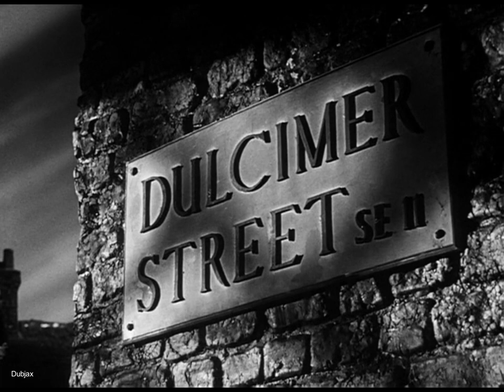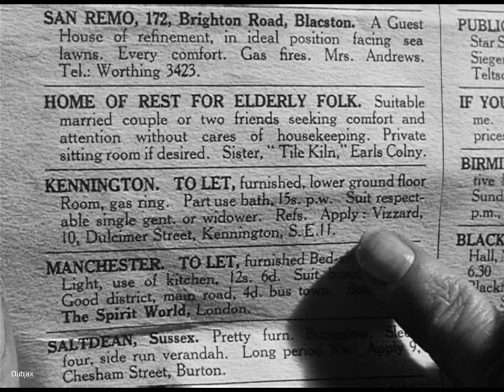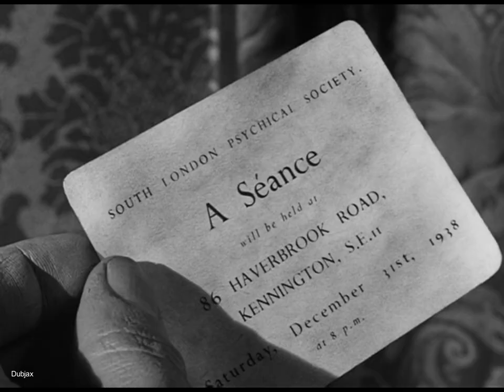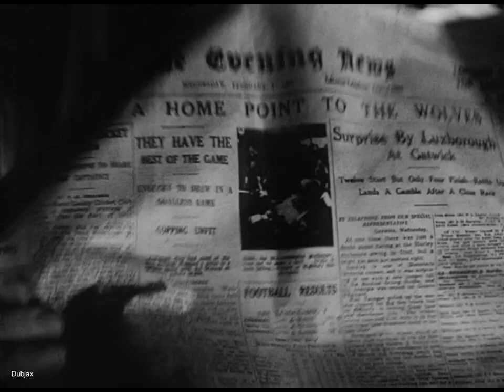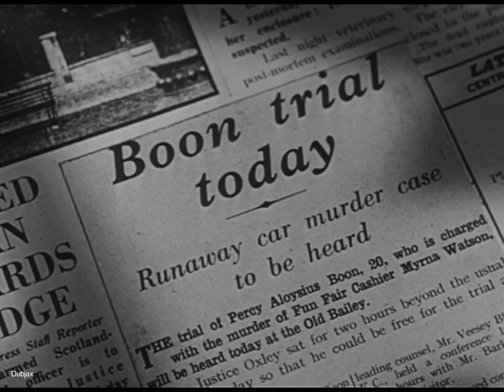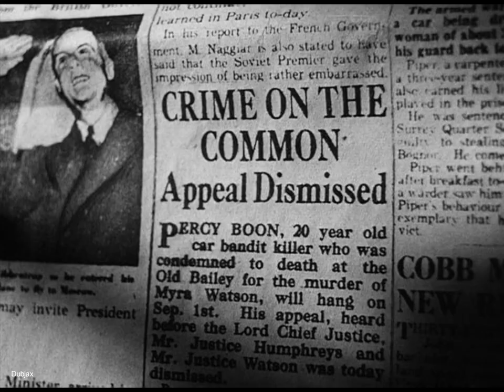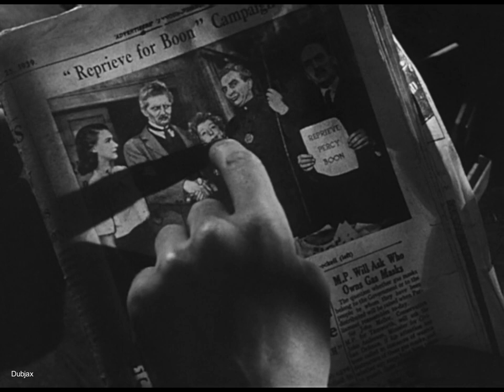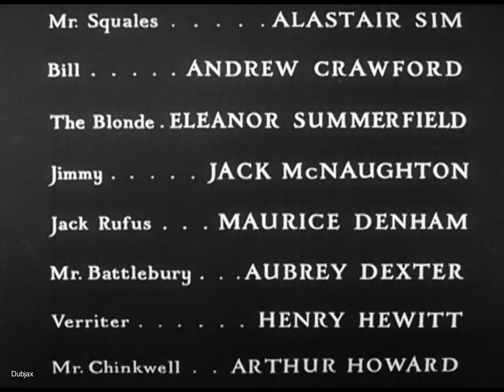London Belongs to Me 1948 Richard Attenborough, Alastair Sim, Fay Compton, Joyce Carey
Richard Attenborough as the mechanic charged with murder might be the central character in this Frank Launder and Sidney Gilliat production, but the film belongs fairly and squarely to Alastair Sim. As the fake medium desperately trying to dupe Joyce Carey into marriage, he is hilariously sinister, and the scenes can't pass quickly enough before he's back on the screen. For once, the US title, Dulcimer Street, is probably more apposite, as this is one of those sentimentalised "strength in the community" pictures that postwar British cinema was so fond of. No one in the ensemble cast puts a foot wrong, with Wylie Watson and Fay Compton particularly impressive.